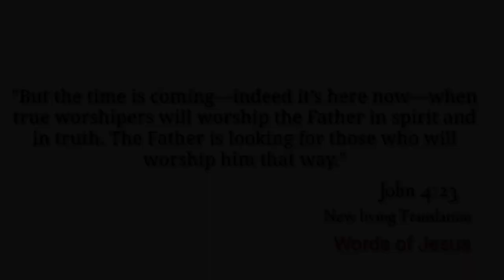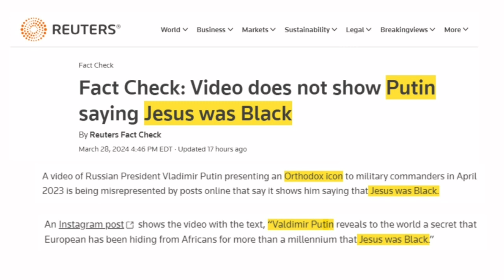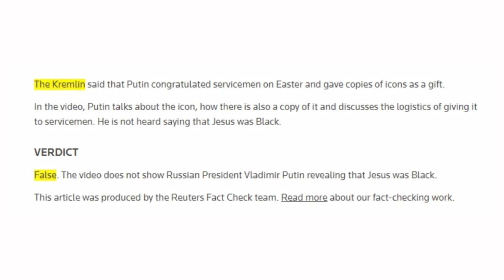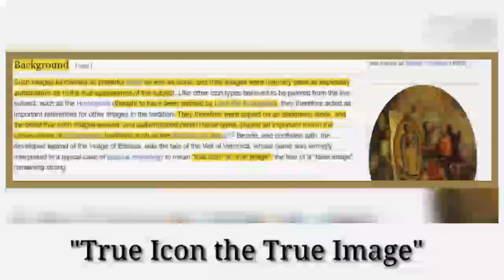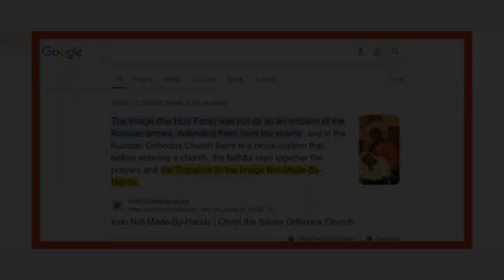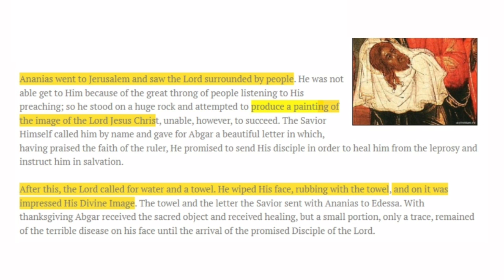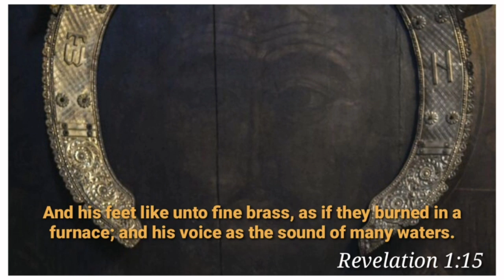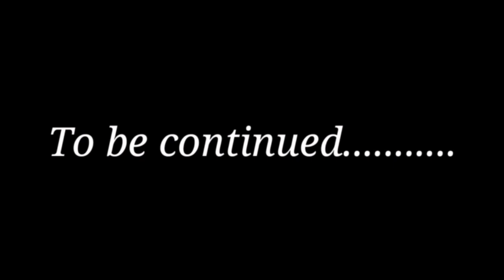The Truth About Vladimir Putin & The True Image Of Jesus Christ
On April 18, 2024, Russian President Vladimir Putin gifted an Orthodox Icon to Russian military commanders. The event was in Russia. An Instagram video caused controversy in it's translation of the original Russian language, stating that Putin said that Jesus was black. Some mainstream media outlets, including Reuters, began to publicize 'Fact Checking' articles which claimed to correct the Instagram video. The verdict of the Reuters fact checking team stated that the video which showed that Jesus was black was false. Was the Reuters 'Fact Checking team correct? or did Vladimir Putin indeed display a Black image of Jesus Christ. The Orthodox Icon which Putin gifted the military commanders is titled "The Savior Not Made by Hands", is based on the Acheiropoieta. Acheiropoieta are Christian Icons which are said to have come into existence miraculously; and are only regarded as normal human copies from a miraculously created original archetype. Such images functioned as powerful relics as well as icons, and their images were naturally seen as especially authoritative as to the true appearance of the subject. They therefore were copied on an enormous scale, and the belief that such images existed, and authenticated certain facial types, played an important role in the conservatism of iconographic traditions such as the depiction of Jesus. The Icon Not-Made-By-Hands is from a 2000 year old tradition, from the ministry of the Lord Jesus Christ. In Russia, in the city of Tutaev, Yaroslavl region, is the Russian Orthodox Church Resurrection Cathedral. The main holy thing of the Resurrection Cathedral (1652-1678), is the Miracle-working icon the Vernicle. The Vernicle is a Black Image of the Lord Savior Jesus Christ.